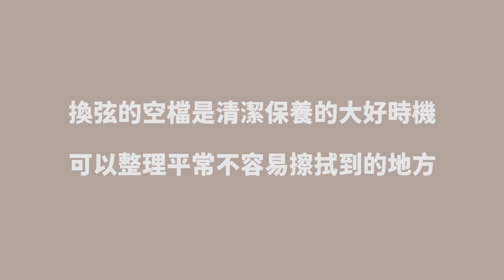小利的吉他小教室-木吉他換弦分享 員林究好音樂教室 員林學吉他 員林吉他課程 員林買空靈鼓 員林買電鋼琴 員林鋼琴老師 大村買電鋼琴 員林吉他買賣換弦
我們的小利老師要來分享一下他平常換吉他弦的經驗
更換 Elixir Nanoweb 10-47 木吉他弦
使用Music Nomad 保養油

其實換吉他的弦沒有那麼困難
身為一個熱血的吉他手
小編我個人認為這個技能是必備的基本能力呢
假如你對換弦有什麼疑問的話也歡迎來找我們討論

員林找小利學吉他
學吉他來員林找小利
另外來偷偷工商一下
員林買換木電吉他弦和BASS弦都可以來找我們喔

Elixir Nanoweb 木吉他弦
Elixir Nanoweb 電吉他弦
ROTOSOUND RB40 Bass弦
ROTOSOUND RB45 Bass弦
ROTOSOUND TB10 木吉他弦
ROTOSOUND R12 電吉他弦
ROTOSOUND JK10 木吉他弦
ROTOSOUND RS665LD 5弦Bass弦
ROTOSOUND R10 電吉他弦
John Pearse #2500 電吉他弦
John Pearse 510L 木吉他弦
John Pearse 500XL 木吉他弦
John Pearse 550SL 木吉他弦
D'Addario EJ15 木吉他弦
D'Addario EJ26 木吉他弦
D'Addario EXL120 電吉他弦
D'Addario EXL110 電吉他弦
D'Addario EZ900 木吉他弦
D'Addario EZ910 木吉他弦
D'Addario EXL165 5弦Bass弦
SG strings 6686EX 木吉他弦
SG strings 6691EX 木吉他弦